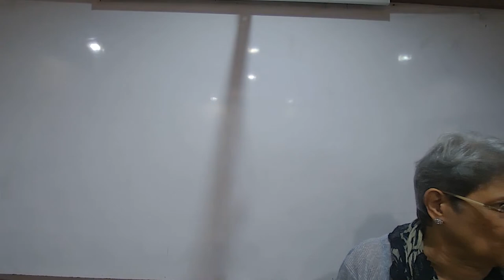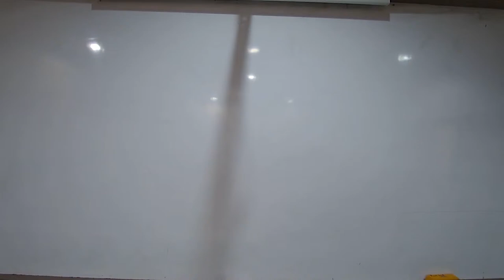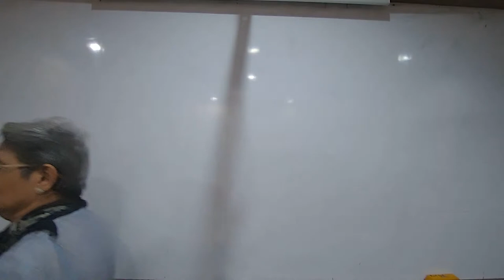VSH23 - X CBSE ENGLISH ML 05/11/2022